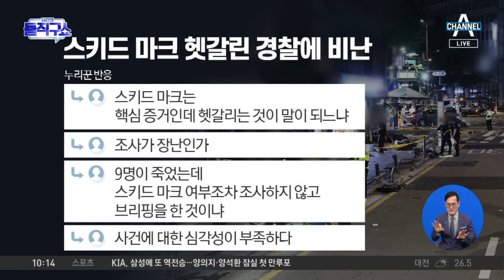시청역 역주행 사고…“스키드 마크 없다” 오락가락 | 김진의 돌직구쇼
시청역 역주행 사고…“스키드 마크 없다” 오락가락

한국 주차장 출구부터 과속, 스키드마크 없었다
동아 경찰 "역주행車 스키드마크 없어" 브레이크 밟았나 정밀조사
조선 경찰 "역주행 당황해 빠져나가려다 가속·브레이크 착각했을 가능성"

〈평일〉
08시 00분 라디오쇼 정치시그널 (유튜브 라이브)
08시 50분 김진의 돌직구 쇼
10시 20분 김진의 더라방 (유튜브 라이브)
12시 00분 뉴스A 라이브
15시 50분 강력한 4팀
17시 20분 뉴스TOP10
19시 00분 뉴스A

〈주말〉
12시 00분 토요랭킹쇼·뉴스A 라이브
17시 40분 뉴스TOP10
19시 00분 뉴스A